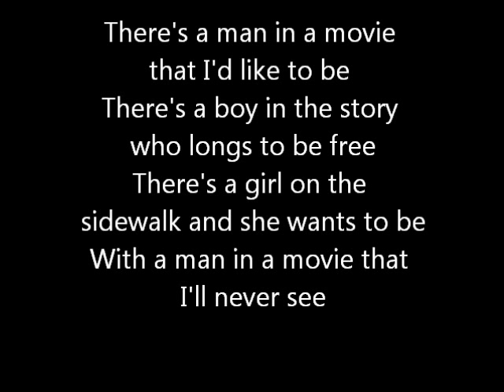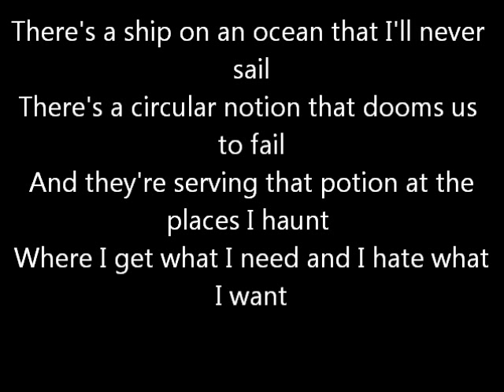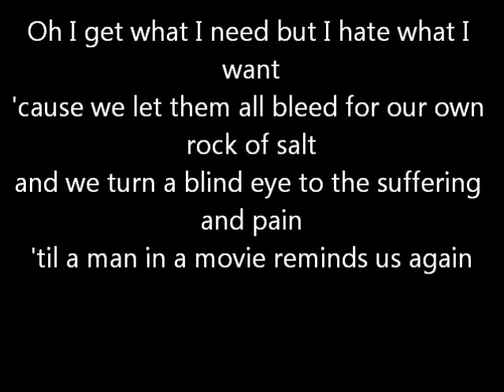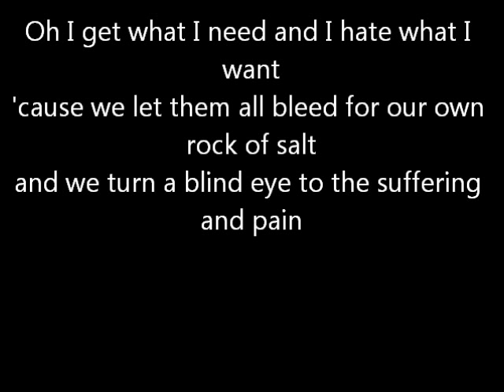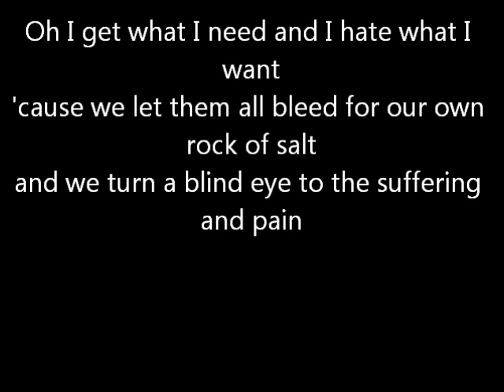Matthew Barber - Man in a movie (lyrics)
I did not found any video of this beautiful song with lyrics in it. Most of the time the lyrics were only in the description. So I took the opportunity to make this video.

To be clear I do not take any credits for the song and music.